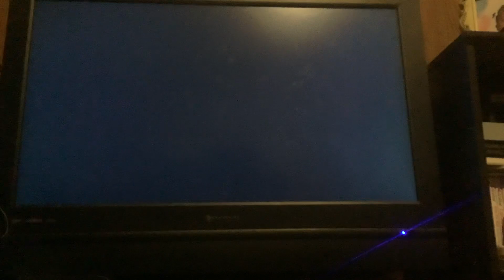Wii sports boxing vs alex